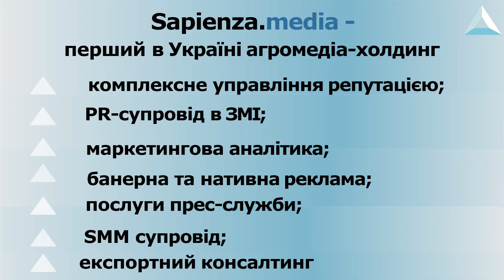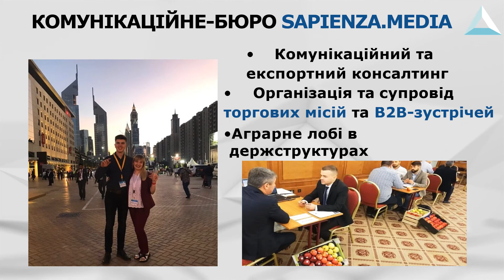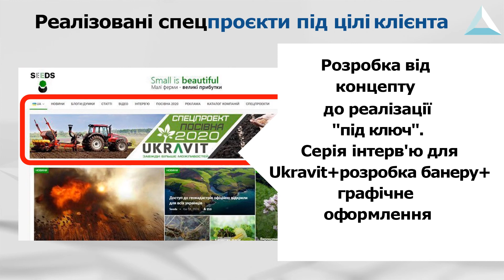Sapienza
Презентація агромедіа- агенції Sapienza.media – перша агромедіа-агенція для аграріїв.
– професійне агроЗМІ про нішеві продукти та інновації в агробізнесі
– основна інтегрована платформа актуальних агроновин по всім направленням с/г
- Секретаріат з підтримки експорту української продовольчої та аграрної продукції, який спрямований на покращення доступу до ринків та диверсифікації експорту українських виробників.
- Міжнародний проект, головна плодоовочева платформа для підвищення доходів виробників за рахунок більш ефективного виробництва, зберігання, доопрацювання та маркетингу овочів та фруктів
– головний новинний та аналітичний м'ясної інфопортал України
Ми у соціальних мережах: